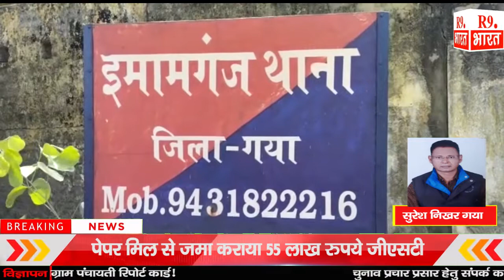गया के इमामगंज मे डबल मर्डर से इलाके मे हड़कंम्प,हत्या की गुत्थी सुलझाने में जुटी पुलिस ।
सुरेश निखर गया